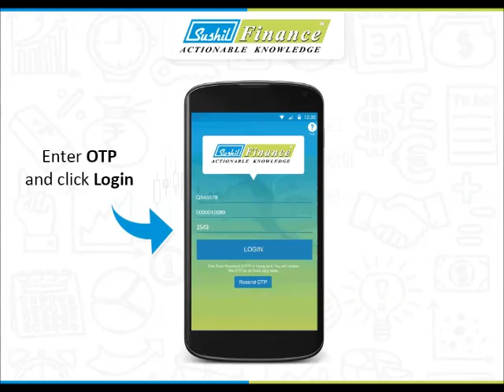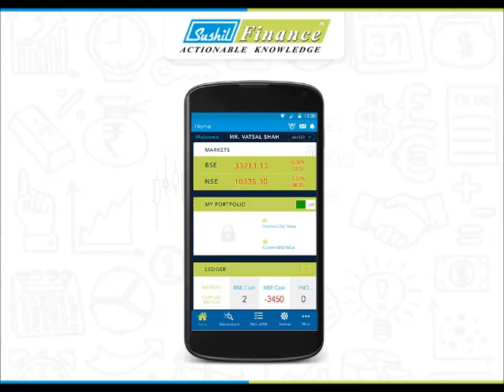SUSHIL CONNECT APP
Sushil Connect App is a refreshing new way to connect to your stocks portfolio & Investments on the Go.

The purpose of the app is to get :

• Quick research calls
• Real Time Trade confirmations
• Trade confirmations at the end of the day.
• Portfolio Report – Stocks | Mutual Funds | Bonds
• Ledger Report
• FNO MTM Summary
• Market Watch
• Market Depth
• Pay Online
• Price Alert